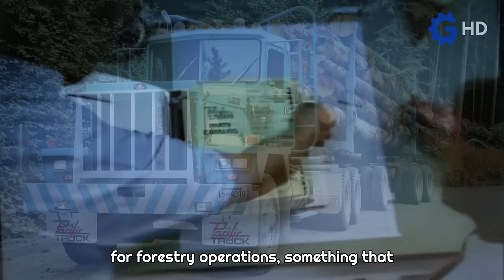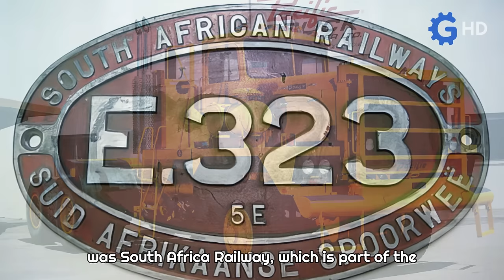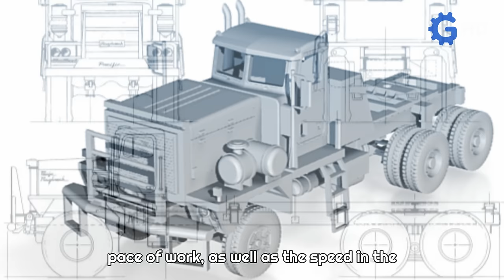The Colossus Of Heavy Transport That Conquered South Africa ▶ Pacific P12W3 “Ultra” History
Pacific Trucks and Trailers is one of the most iconic companies born in North America. Of Canadian origin, this brand managed to develop some of the toughest and most reliable trucks in the forestry and mining sector. However, during the 1970s, this company managed to enter the South African market, creating one of the most powerful and durable trucks ever seen, leaving an indelible mark on the history of heavy transport. Stay with us and discover the fascinating story behind the Pacific Ultra.

Timeline
00:00 Intro
00:08 The Beginning of Pacific Trucks
01:43 The Eye-Catching Tender
03:08 The Birth of the Pacific Ultra
04:25 Pacific Ultra Today
06:02 What happened to the company?
07:15 The Last Try
07:52 Outro